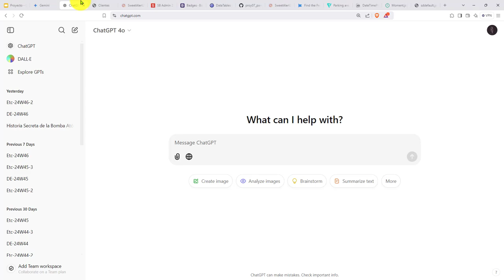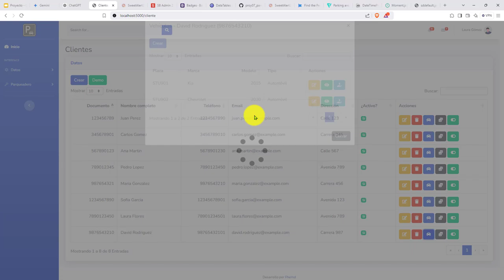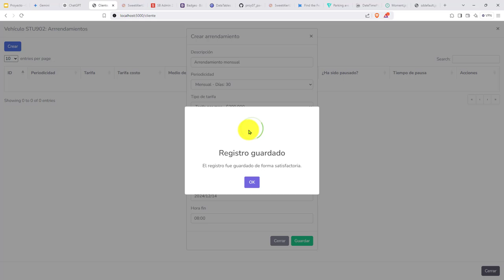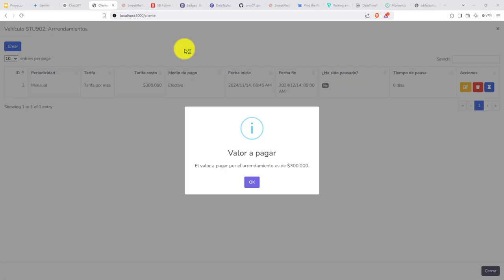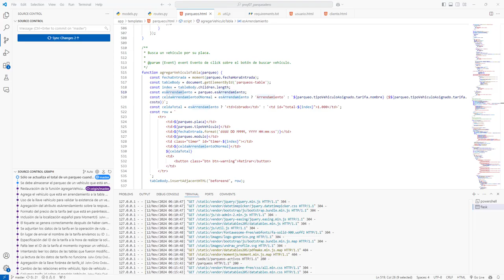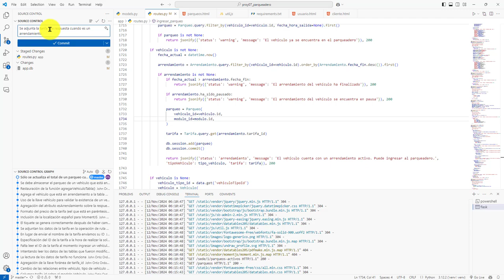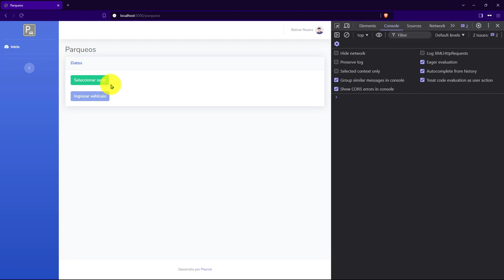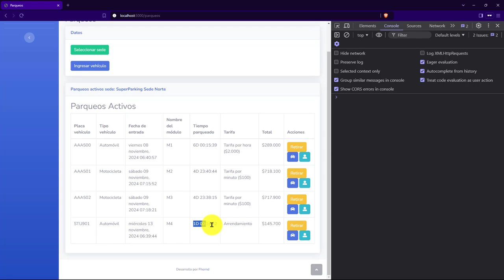548: ROYECTO 7 Lectura Tarifa de un Arrendamiento, Aún No Queda Fijo el Costo de un Arrendamiento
548: ROYECTO 7 Lectura de la Tarifa de un Arrendamiento, Aún No Queda Fijo el Costo de un Arrendamiento.